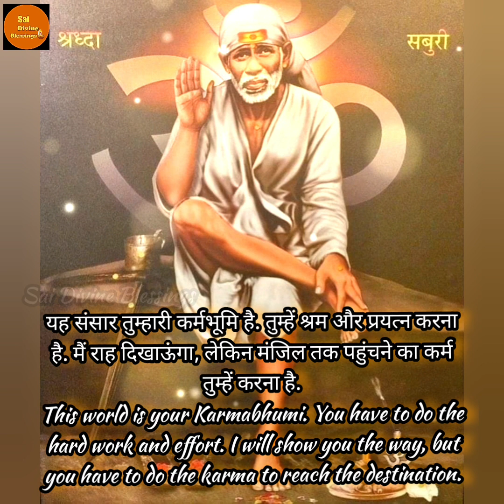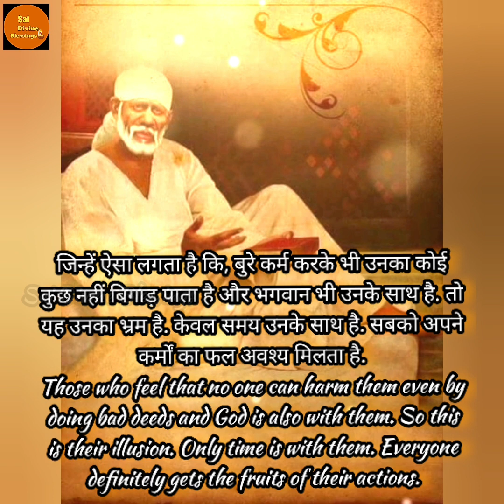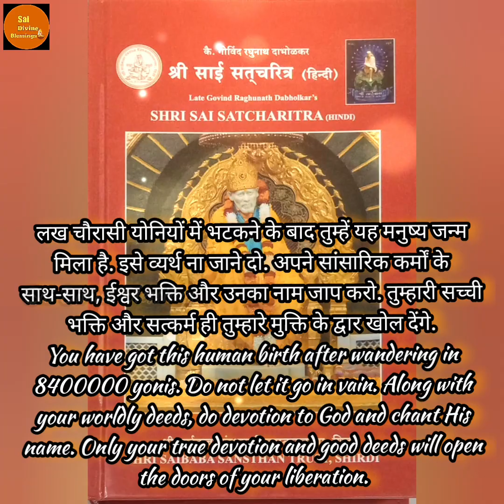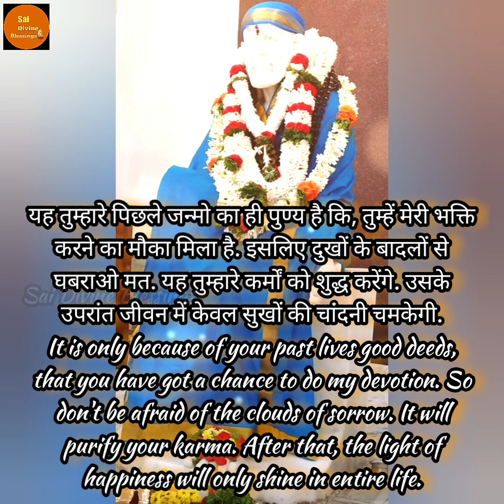मैं मार्ग दिखाऊंगा, कर्म तुम्हें करना होगा, प्रयत्नशील बनो !! Sai Sandesh ‎@Sai Divine Blessings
Welcome to 'Sai Divine Blessings ' YouTube channel.

साई संदेश, Sai Sandesh, Sai Baba Message in Hindi & English

Sai Divine Blessings
Shirdi Sai Darshan
Sai Darshan
Sai Sandesh
Sai Sandesh today
Sai Baba Message today
Sai Motivation
sai baba motivation today
sai baba sandesh in hindi
sai baba sandesham today
sai baba sandesh
sai baba
sai baba message in english
saibaba message
sai baba experiences
sai blessings
sai baba daily messages
shri sai baba devotee experiences